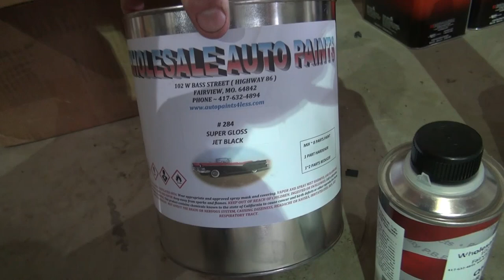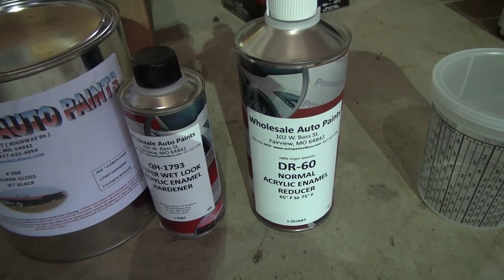Gooseneck trailer restoration part 10